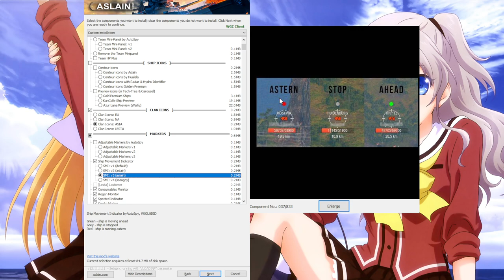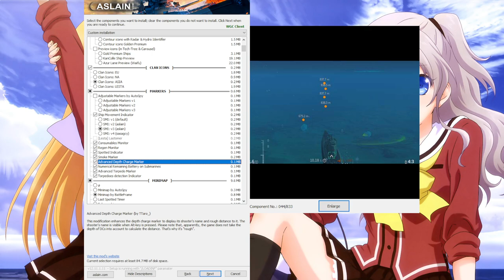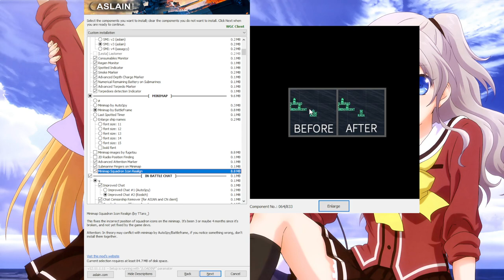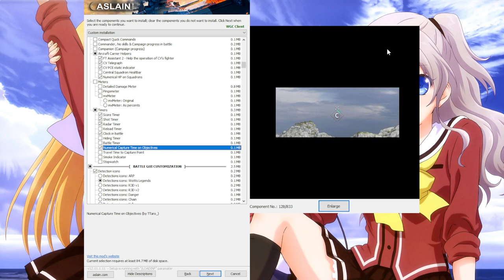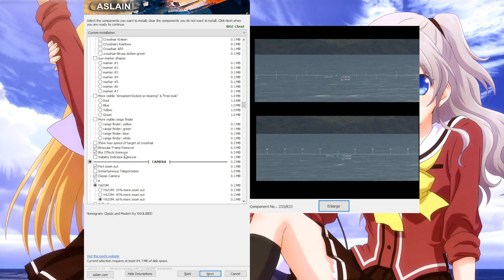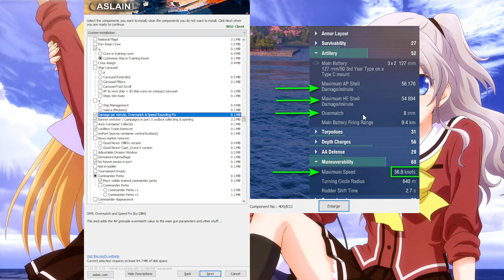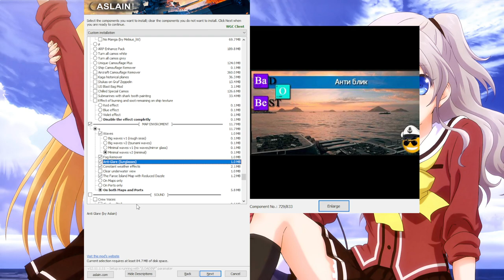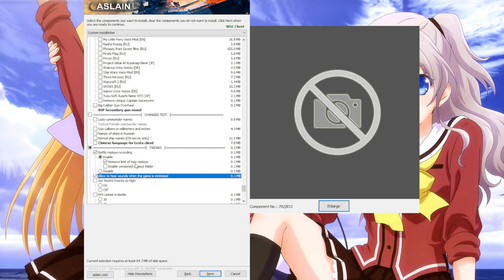World of Warships PC mods that I'm using [latest as of update 12.11 | no audio]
I'm showing the World of Warships PC mods that I'm using. Download the modpack here!